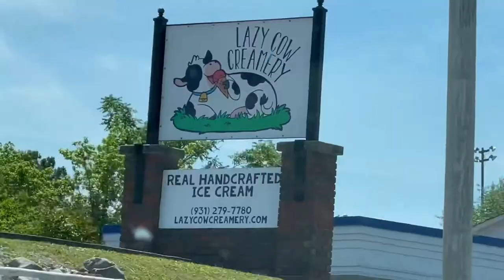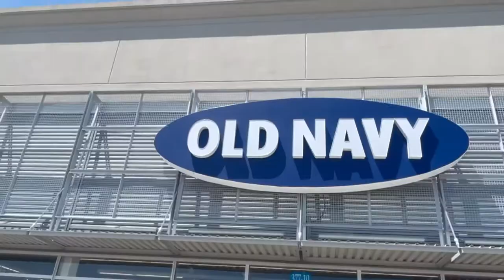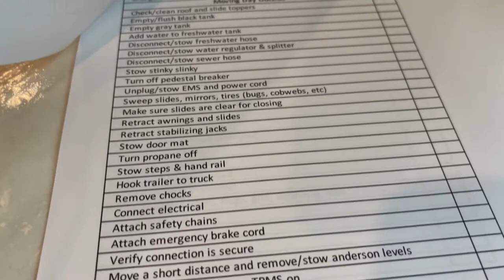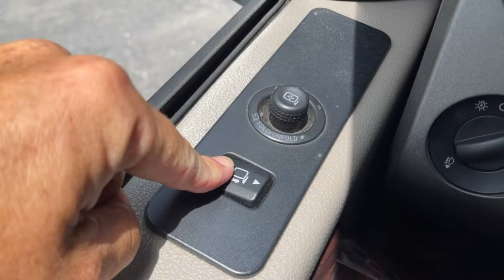Moving Day to Edgar Evins | Full Time RV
The Two Alpacas move to Edgar Evins State Park in Tennessee.